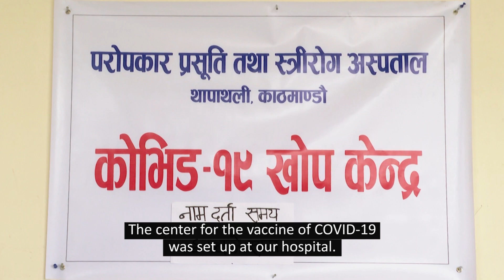कोभिड -१९ बिरूद्धको खोप लगाएकोमा खुसी साट्दै मेट्रन । (अवधि)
Experience sharing by a frontline worker of getting vaccinated against COVID-19.